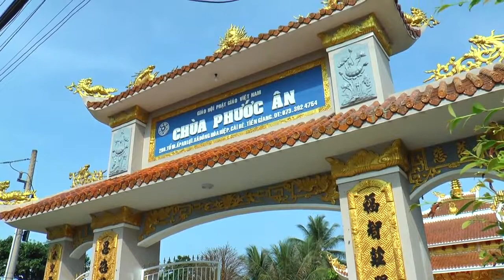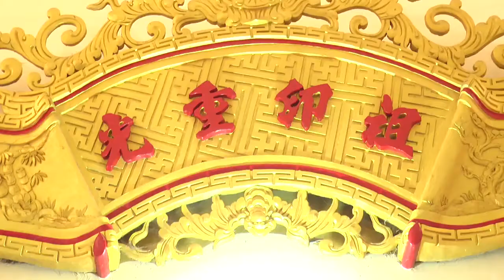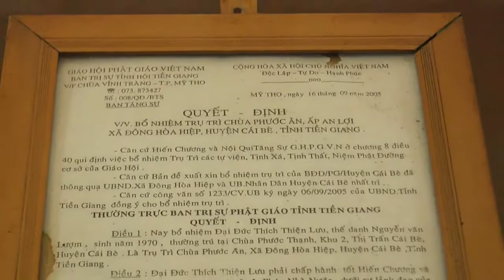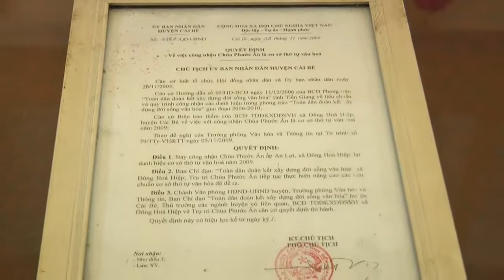Tiền Giang: Phóng sự lịch sử chùa Phước Ân, Cái Bè